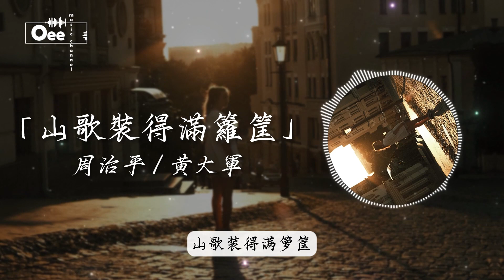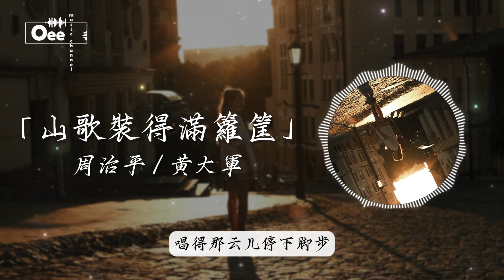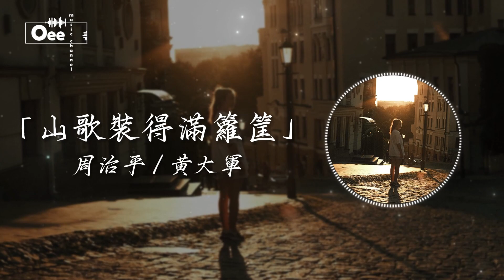【经典老歌】周治平 / 黃大軍 - 山歌裝得滿籮筐【你彈琴我來唱 山歌裝得滿籮筐】♫ 動態歌詞 ♩ 高音質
歌词在下面 ↓↓

詞：蔣芝山
曲：蔣芝山

藍天上
鷹飛揚
灣灣綠水繞山崗
你彈琴我來唱
山歌裝得滿籮筐
唱得那老樹在搖晃
唱得那風兒爽
唱得那雲兒停下腳步
唱得野花撲鼻香
高崗上
牧草長
成群牛羊來又往
你也唱
我也唱
山歌裝得滿籮筐

藍天上
鷹飛揚
灣灣綠水繞山崗
你彈琴我來唱
山歌裝得滿籮筐
唱得那風兒爽
唱得野花撲鼻香
高崗上
牧草長
成群牛羊來又往
你也唱
我也唱
山歌裝得滿籮筐

唱得那風兒爽
唱得野花撲鼻香
高崗上
牧草長
成群牛羊來又往
你也唱
我也唱
山歌裝得滿籮筐
除此影片。

封面的版權歸於攝影師所有。